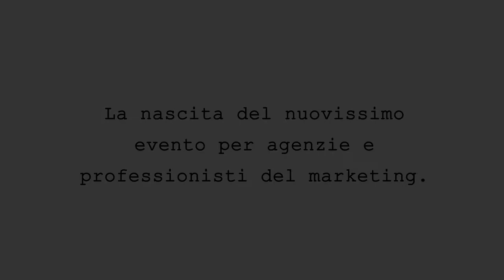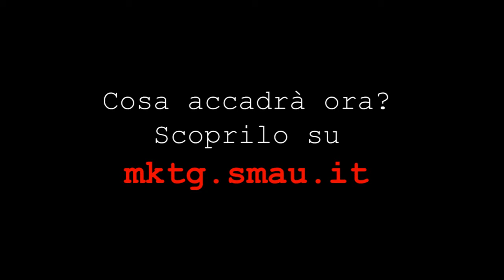La nascita di Speciale Arena Marketing Trends SMAU Milano 2010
Spunti "trafugati" durante il meeting che ha dato vita allo Speciale Arena Marketing Trends di Smau Milano 2010.